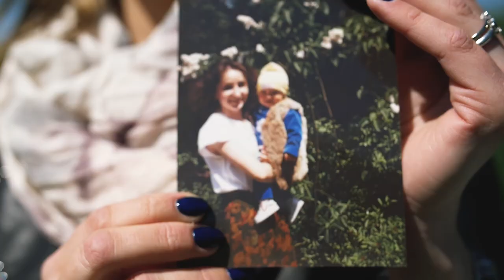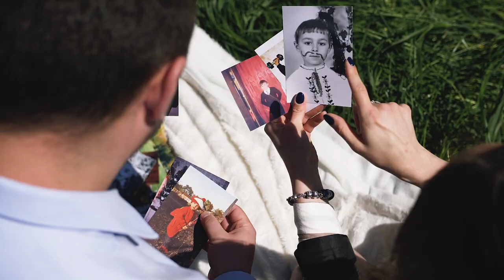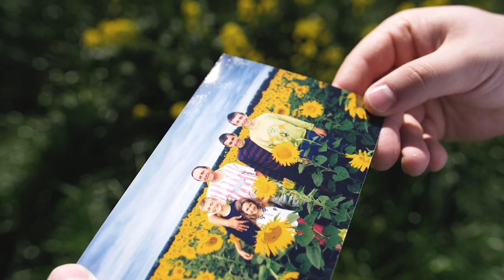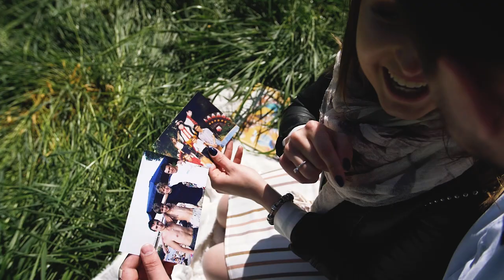Dwie piękne istoty, którym na zawsze pozostaniemy dłużni - Rodzice | Wzruszające podziękowania